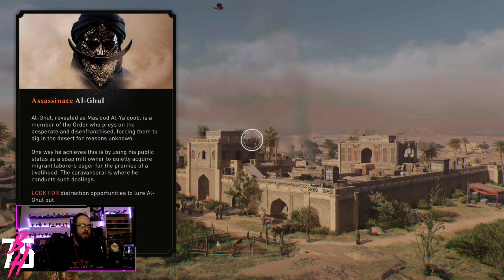Assassin's Creed: Mirage – 5 – "The very knowledge of which lies buried beneath these sands"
FINALLY... MIRAGE IS HERE!!!
We have been waiting SOOOOO LONG for this game (basically since the 1st reveal for it happened)  BUT ok here's what's gonna happen.  This will be a "FULL" playthrough (hopefully I finish this one & don't get burned out like I did with Valhalla)  I am so excited though to kinda go back to basics for the game & already after 1 session I THOROUGHLY have enjoyed myself.

Hope you guys have a great day and enjoy the Old Ways Assassinating Fun :)